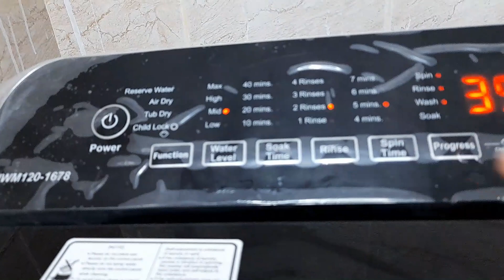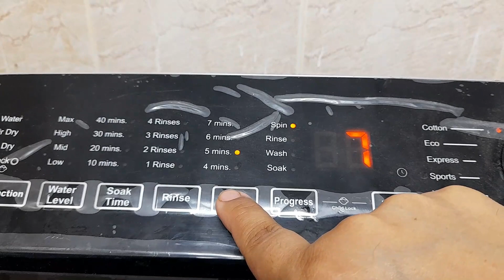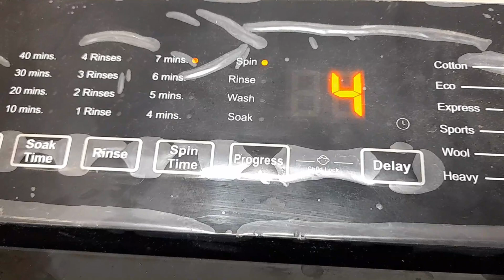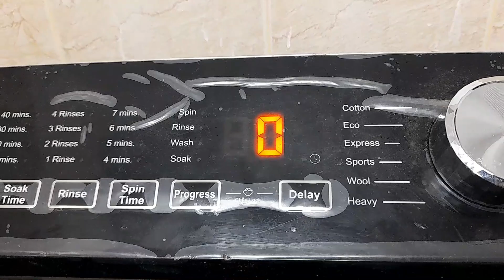How To Spin Clothes In Washing Machine Without Any Issue?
In this video I'm going to tell you the best way that "How To Spin Clothes In Washing Machine Without Any Issue?". The spin is measured in 'revolutions per min' or RPM. This literally means the number of times the drum rotates in that time. If your spin cycle is noisy, check that it is balanced correctly and avoid overloading the machine.

0:00 Content
0:42 Introduction
0:51 Instructions Before Spin
2:53 Program Settings
3:24 Spin Time
5:13 Result
5:52 Review
6:07 End